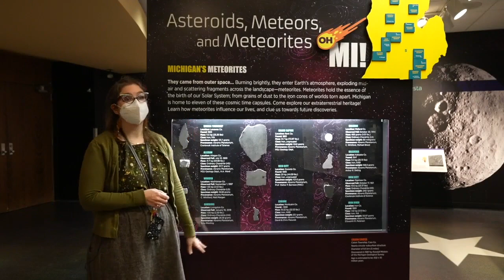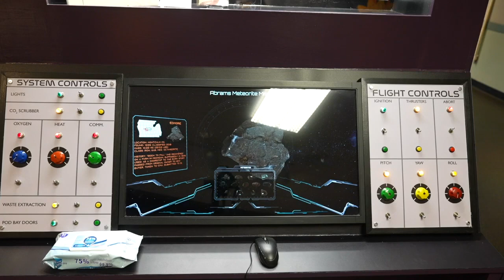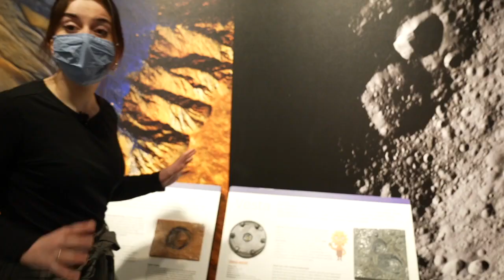Abrams Planetarium exhibit showcases Michigan's meteors